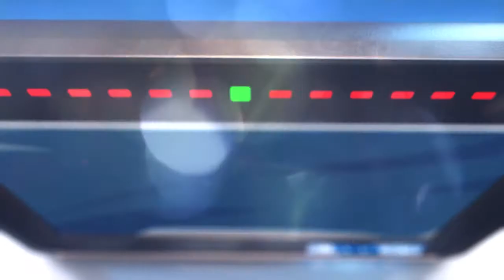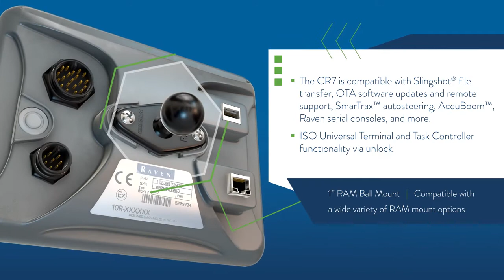RPCR7KITNOUT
Kramp Groep is Europe’s largest specialist in spare parts and accessories for the agricultural industry. Kramp is the essential partner for its customers and suppliers with over 500,000 products online available, 10 distribution centers and 24 sales offices spread over Europe. Kramp Groep was founded in 1951 and has its headquarters in Varsseveld (the Netherlands). Kramp. It’s that easy.